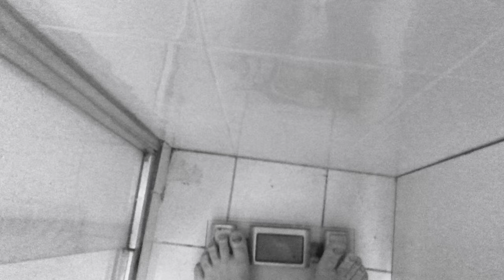I am B105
I am an actual radio station. I weigh exactly the same as B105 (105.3) in Brisbane.